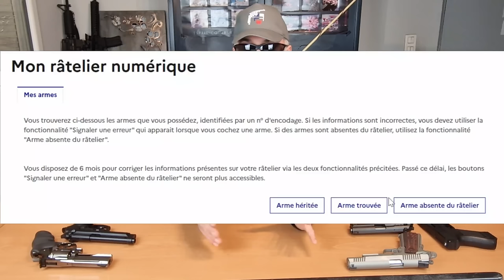LE TIR SPORTIF EN 2024 - LES BONNES NOUVELLES !!!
OLIGHT
Pour bénéficier d’une remise de 10% sur vos achats
Copier le code suivant :

Paul-10

(toute l'année)

D'avancer merci pour votre soutien

Voici le lien de UFA ARME l’union Française des amateurs d’armes
Allez souscrire à l’association pour la défense de nos intérêts

Je m'appelle Paul LEFEBVRE, et je vous souhaite la bienvenue sur cette chaine

Mais dans cette vidéo, je vous présente :
LE TIR SPORTIF EN 2024

Je vais vous montrer tout ce que j’ai appris sur ce matériel, tout ce que j’ai pu découvrir sans jamais rien vous cacher